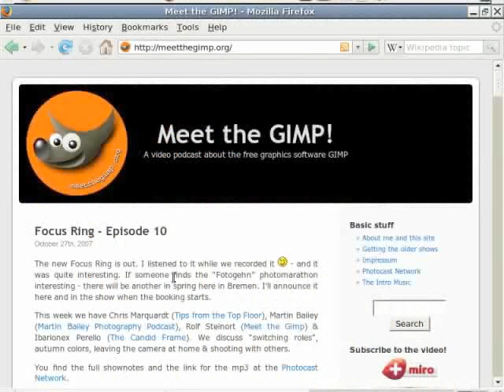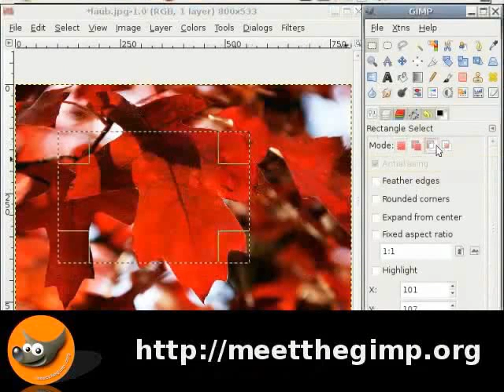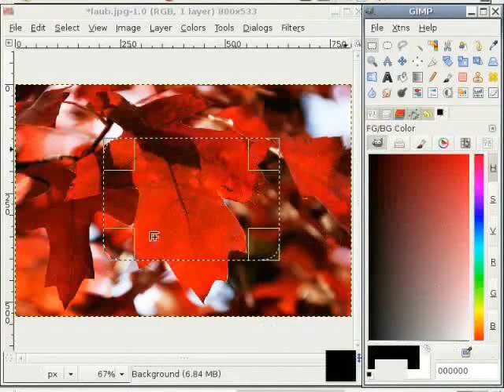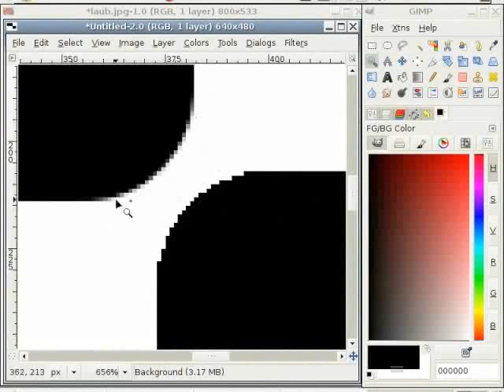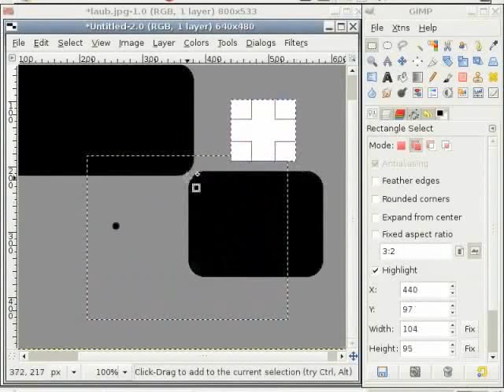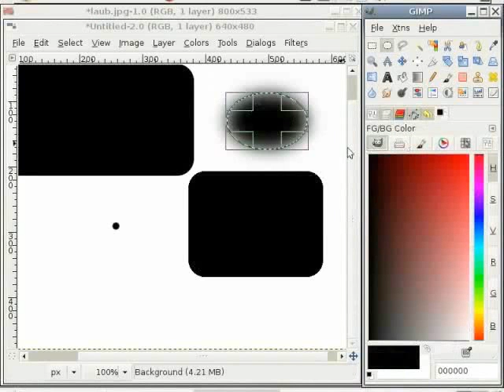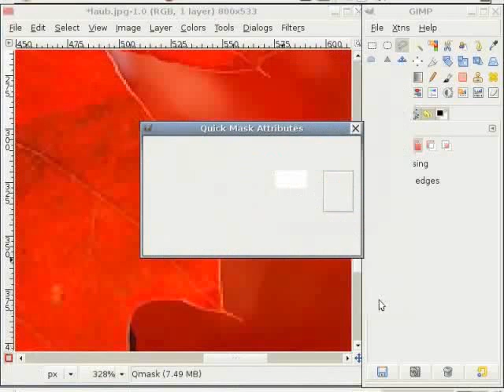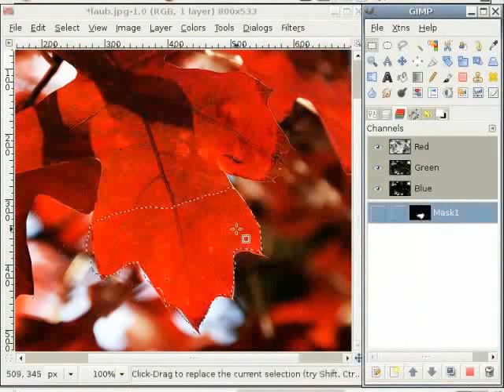Selecting Sections Part 1 - Punjabi